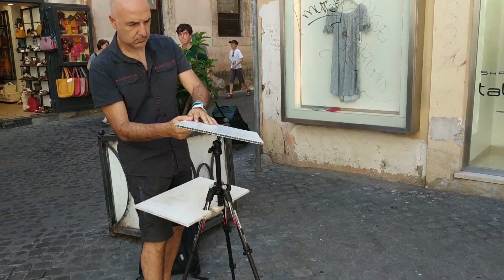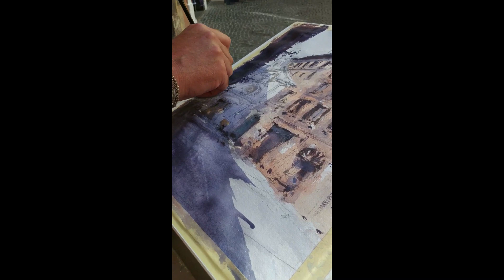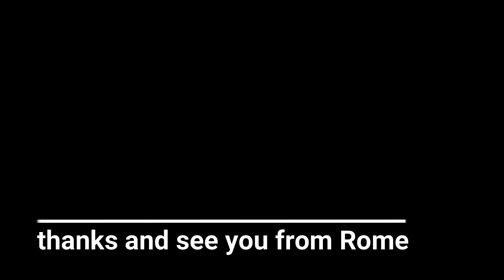Roberto Zangarelli, Italy Massimiliano Iocco, Italy - plein air in Rome